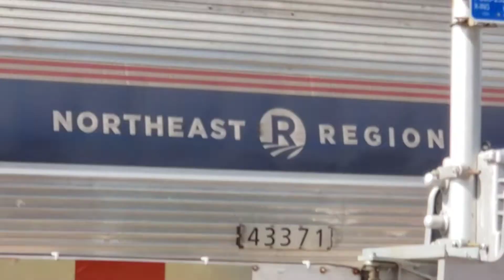Amtrak "Carolinian" at Selma Station| Selma,North Carolina|7/18/22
I love this video so much it was fun to film

It was also kind of hard considering I had to wait 20 minutes for the train and it was also very hot

Video Information:

Date of filming:July 18th 2022

Location,Selma Station,Selma-Smithfield North Carolina,United States

Train:Amtrak 79 “Carolinian”,from NYC to Charlotte,NC,hauled by P42DC 187